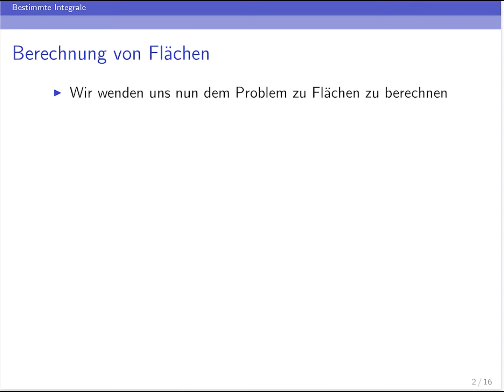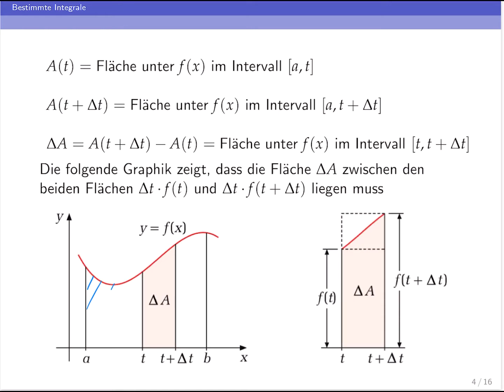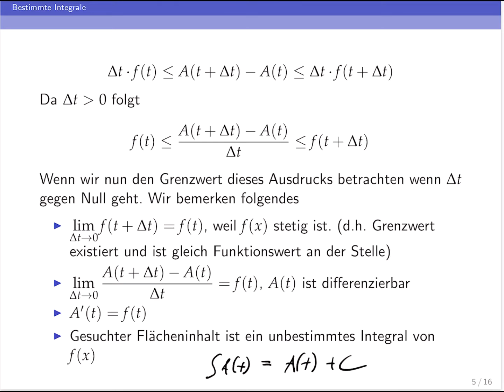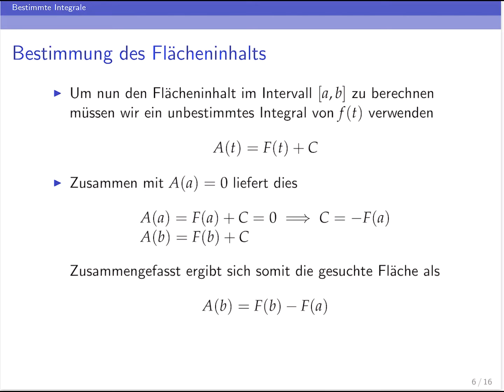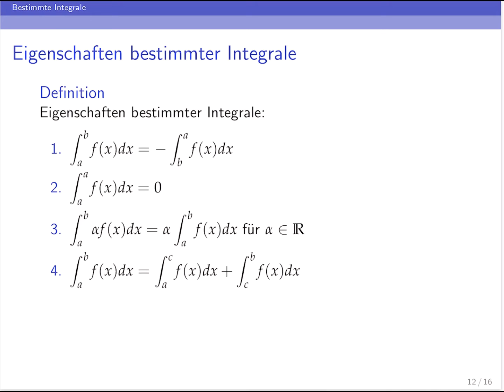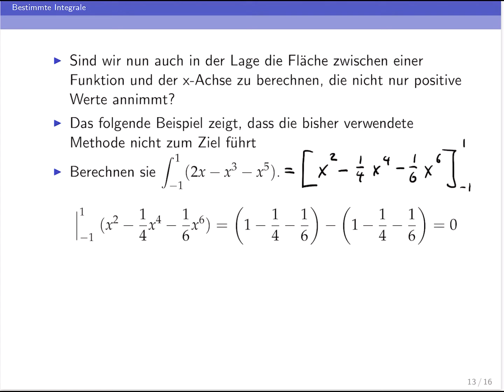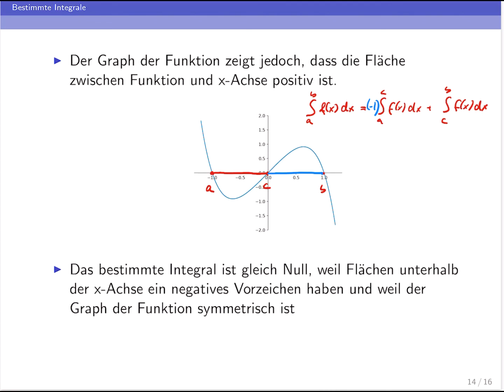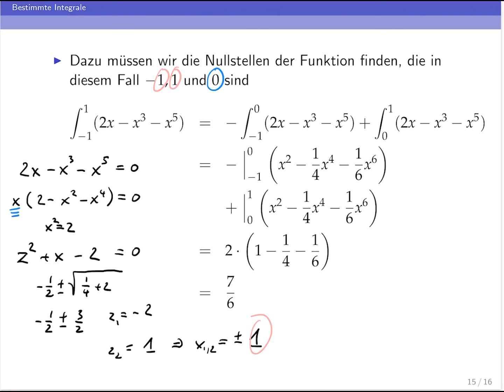Integralrechnung: Das bestimmte Integral